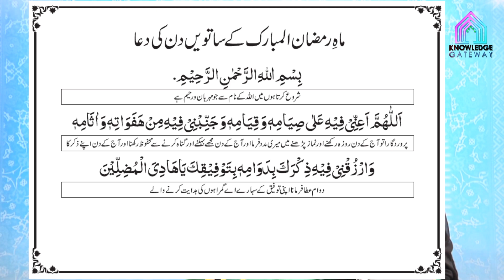7th Ramadan Episode | Amaal e Ramadan | Maulana Syed Mohammad Ali Naqvi